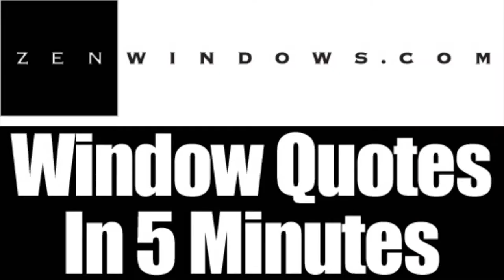Window Replacement Brookfield WI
Customer-Driven Design

We offer the following types of replacement windows:

Awning windows
Bay windows
Bow windows
Casement windows
Double hung windows
Garden windows
Hopper windows
Picture windows
Round top windows
Slider windows